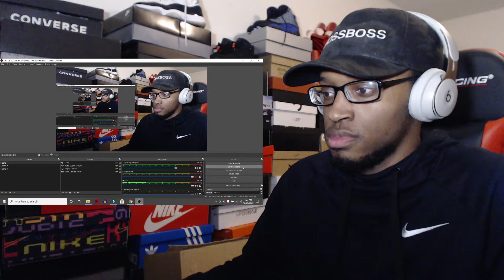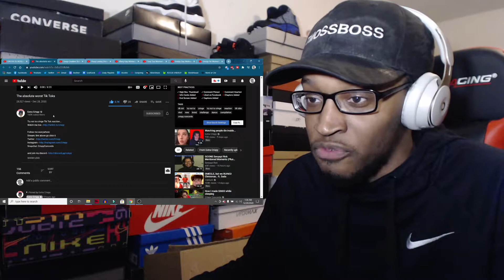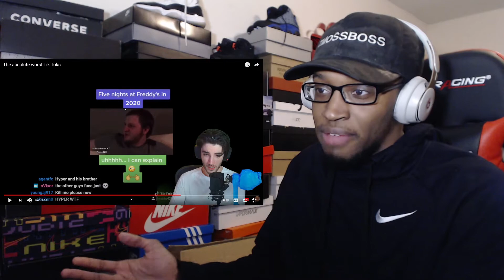The absolute worst Tik Toks REACTION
These Tik Tok videos will never NOT be weird.